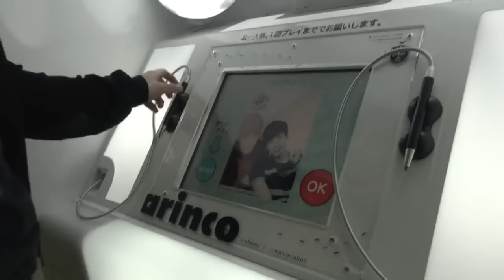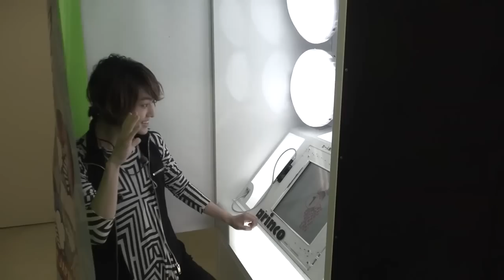SHINee funny moments - part 2 (legendado/ENG subs)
HAVE FUN! XD